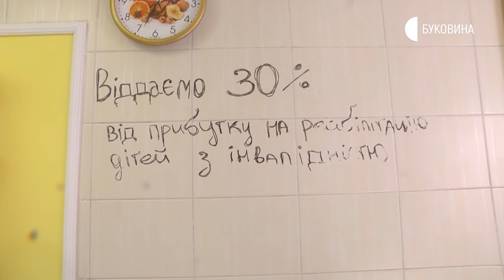15.09.2020. Новини. 17:00